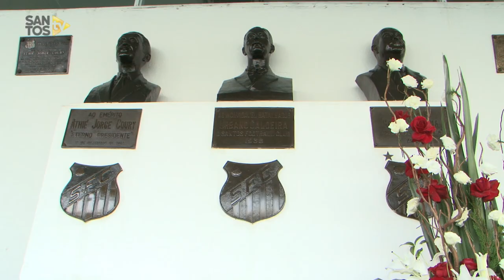Santos FC celebra o Dia Modesto Roma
O Dia Modesto Roma foi celebrado com muita alegria e sucesso. Sócios, conselheiros e atletas de várias modalidades estiverem presentes no evento, que foi realizado no quarto andar da Vila Belmiro, onde fica o busto em homenagem a Modesto Roma.

Atual presidente do clube, Modesto Roma Júnior, falou sobre a importância, não apenas da comemoração desta data, mas de todas que envolvem os grandes nomes do Alvinegro Praiano.

“O Santos, no seu próprio hino, fala que é um passado e um presente só de glórias. Nós temos que cultuar o passado, para poder ter um presente sério. Queremos ter um futuro brilhante. Vamos respeitar o presente, pois assim, sempre teremos glórias”, afirmou o presidente do clube.

QUEM FOI MODESTO ROMA
Modesto Roma, que ficou conhecido como “O Gigante da Vila Belmiro”, nasceu em São Vicente no ano de 1907 e foi admitido como sócio do Peixe no dia 03 de julho de 1925 e foi ao lado de Urbano Caldeira um dos mais abnegados e ilustres associados que o Clube já teve em sua existência. Doou sua vida na íntegra ao Clube que tanto amou.

“Nascer, viver e no Santos Morrer” foi o lema que norteou sua trajetória no Clube da Rua Princesa Isabel. Vivia e respirava o Alvinegro da Vila Belmiro. Foi um dos responsáveis pelo crescimento do Clube, principalmente na chamada “Década de Ouro”. Exerceu inúmeros cargos na diretoria e foi Presidente do Conselho Deliberativo de 1971 a 1976. Como presidente esteve à frente da diretoria executiva nos anos de 1975 a 1978. Faleuceu no dia 06 de março 1986, em Santos.

Tem hoje nas sociais do Clube um busto de bronze ao lado das hermas de Athié Jorge Coury e Urbano Caldeira. É um dos patronos do Santos FC, ao lado de Urbano Caldeira e Edson Arantes do Nascimento.